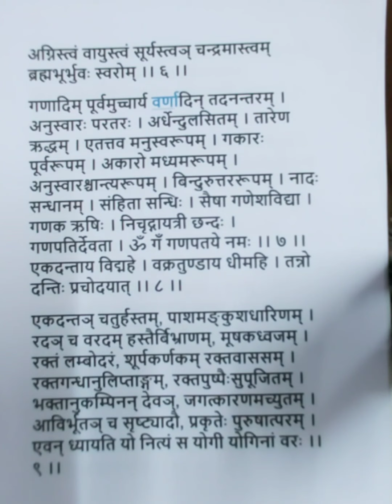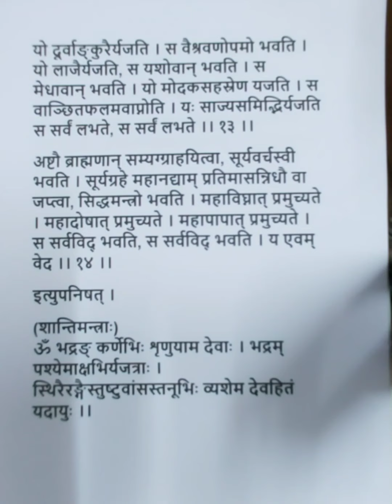गणपति अथर्व शीर्ष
उपनिषदातील अत्यंत प्रसिद्ध असे गणेशाला प्रिय असलेले अथर्व शीर्ष